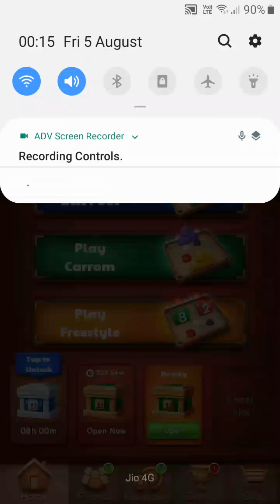Gandu In Cairo Carrom Pool and A True Rowdy Fan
Some hilarious moments in Cairo Gallery carrom disc pool .
And a special gameplay  with the Most true Rowdy Fan I ever met .
If U r interested in only that gameplay then please Start
the Video From 7.53min ..
But i suggest u to see the Full video .
Lulu Gameplay Cairo Carrom Pool .
New Striker open In Cairo Gallery carrom disc pool
Latest Striker carrom Pool .
Chest Unboxing Cairo Gallery Carrom Pool

 By Copyright Statue That Might Otherwise Be infringing Non-profit Educational or Personal